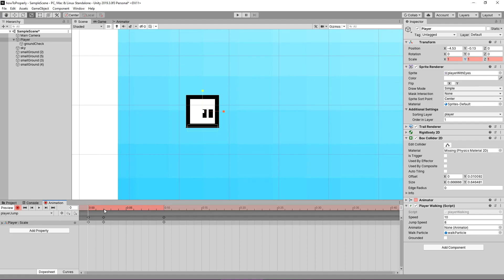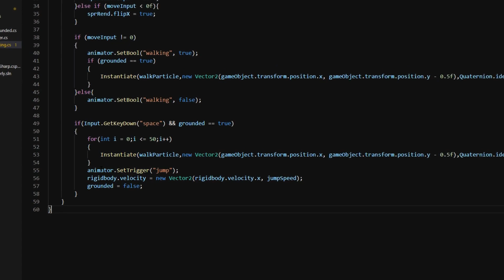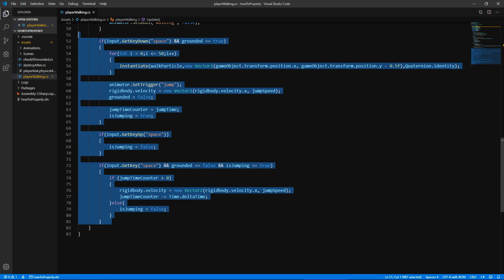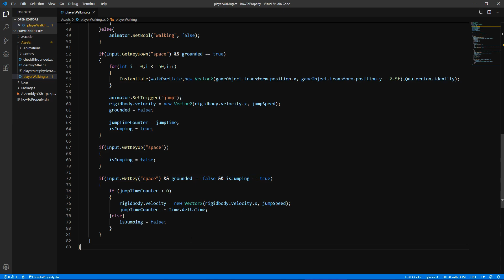HOW TO PROPERLY JUMP IN UNITY (HTP)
Hey everyone! Are you tired of those tutorials that show you the same things again and again? Then welcome to HTP! You can check this video-tutorial out and learn how to polish your game. Make it look cooler than ever! I hope you enjoy every minute of it as I do. There will be more!